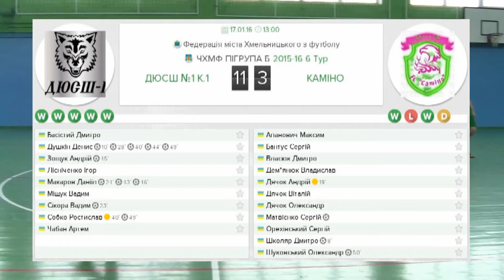ДЮСШ №1 К.-1 - Каміно - 11:3 (17.01.2016) ЧХМФ, 6-й тур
Чемпіонат Хмельницького з міні- футболу (футзалу) 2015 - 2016